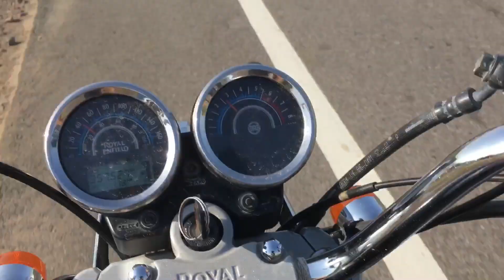SadulpurTochuru Best way Royalthunderbird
For official visit...byRoyal Thunderbird ... in 43 minuets...my record share